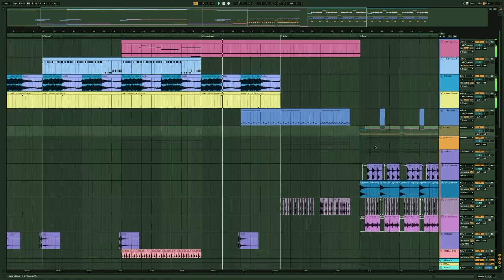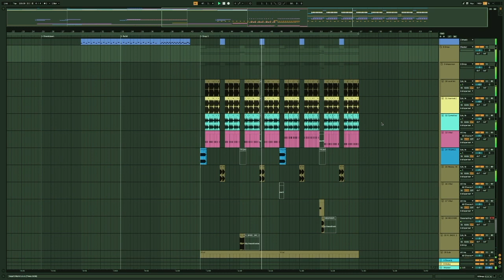(Finished!) if anyone sees this i'll finish it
cmon algorithm do your thing